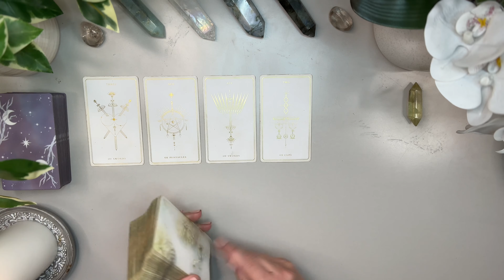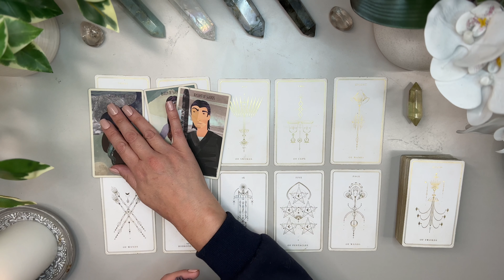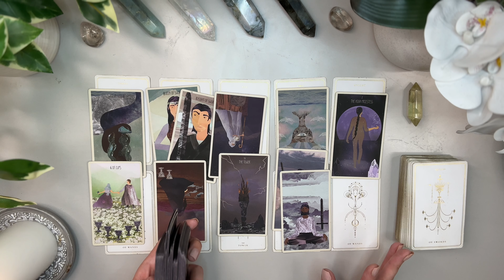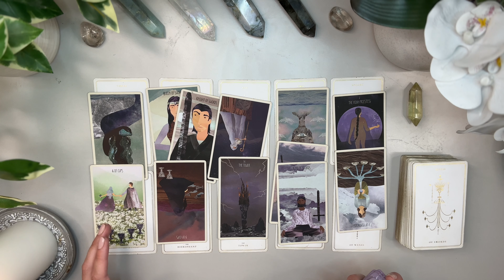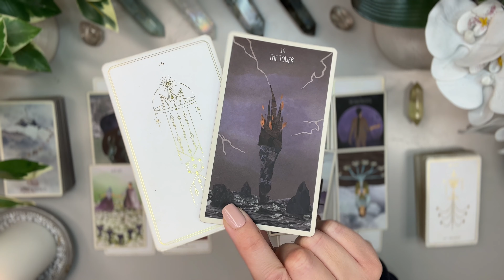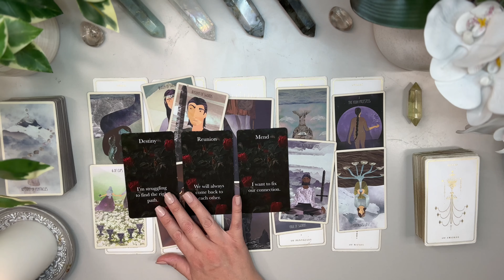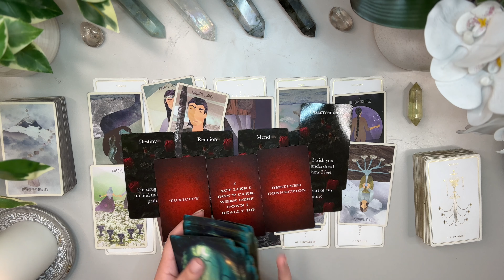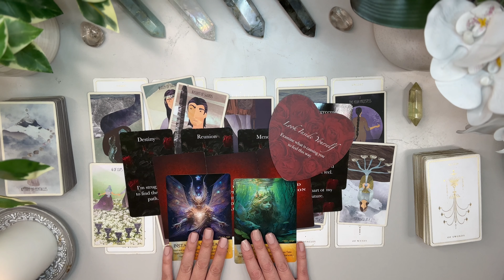AQUARIUS LOVE ♒️ Someone is thinking about you a lot more lately 💭 this is very interesting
I’m here to bring as much clarity and light to the ones who need to hear it the most.

Love & Peace
Charlie T.